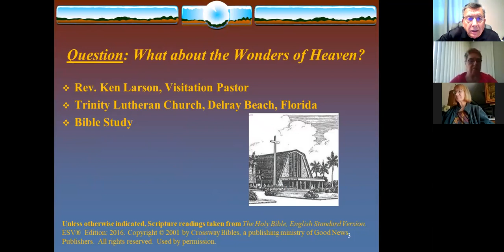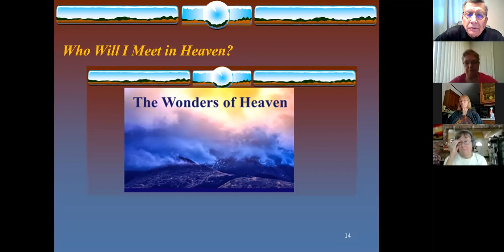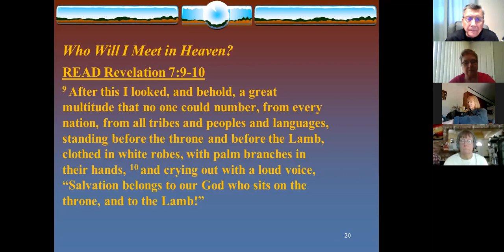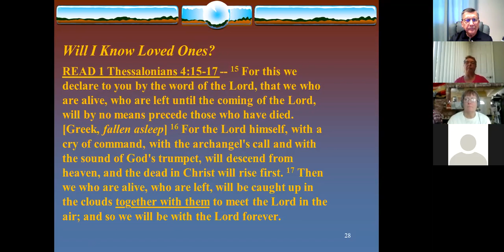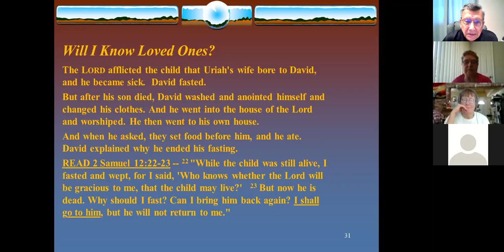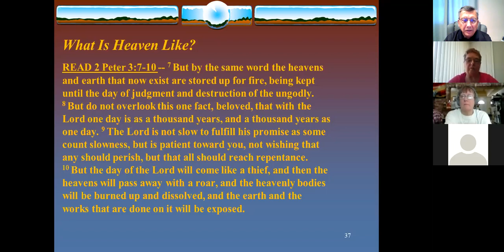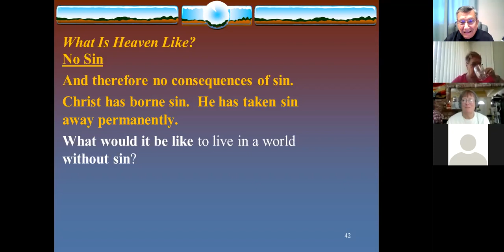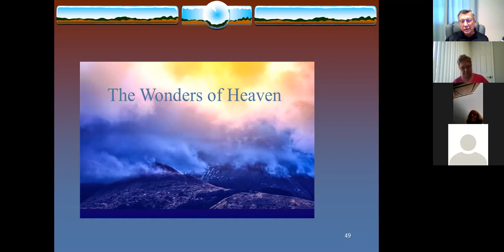Pastor Larson's Bible Class 7-4-2021